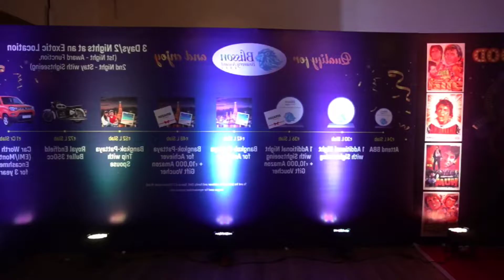Blisson Bravery Award